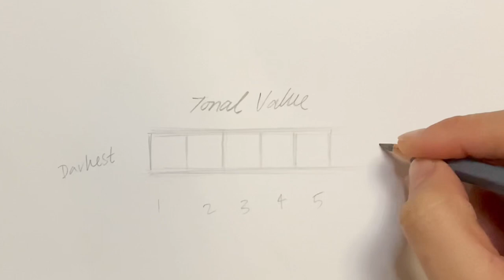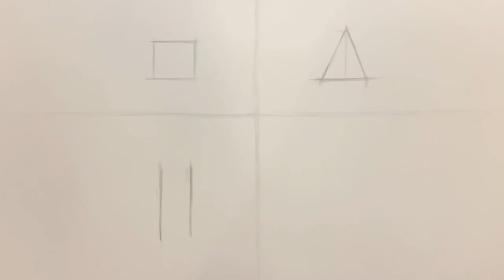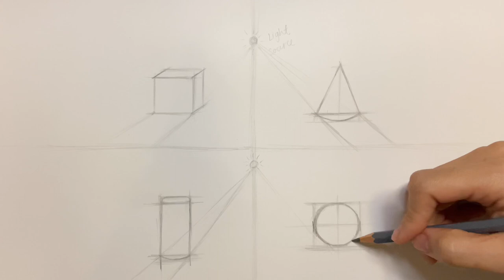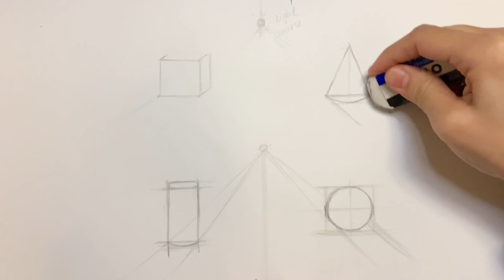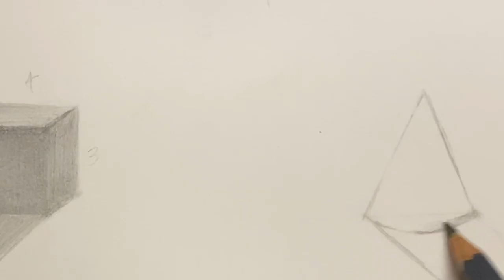Best Way To Practice Drawing & Shading Shapes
All you need to get started on drawing anything.